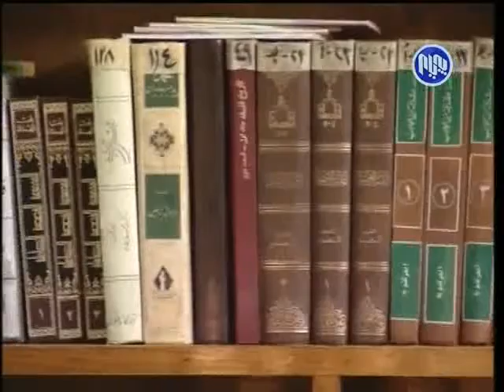barnamay taybat 13 6 2015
مامۆستا شێخ محمد به‌رزنجی " زانا و پێشه‌وا" 13/6/2015